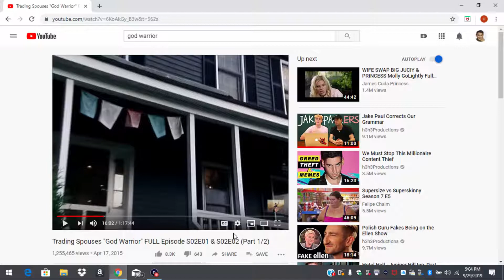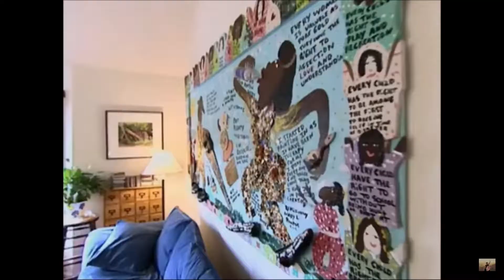God Warrior Part 4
More Of The Greatet Anime